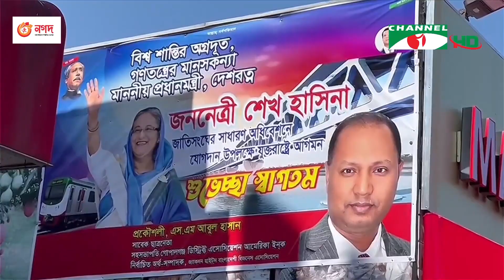প্রধানমন্ত্রীর জন্য যুক্তরাষ্ট্রে নাগরিক সংবর্ধনার প্রস্তুতি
প্রধানমন্ত্রী শেখ হাসিনাকে বরণ করে নিতে প্রস্তুত যুক্তরাষ্ট্র আওয়ামী লীগ। জাতিসংঘ সাধারণ পরিষদের অধিবেশনে যোগ দিতে যুক্তরাষ্ট্র পৌঁছালে প্রধানমন্ত্রীকে নাগরিক সংবর্ধনা দেওয়া হবে। ঢাকা-নিউইয়র্ক-ঢাকা সরাসরি ফ্লাইট ও ঢাকায় হজরত শাহজালাল আন্তর্জাতিক বিমানবন্দরে প্রবাসীদের জন্য বিশেষ ব্যবস্থাসহ বেশ কিছু দাবির বাস্তবায়ন চান প্রবাসীরা। রাশেদ আহমেদের সহযোগিতায় রিপোর্ট করছেন নীলাদ্রি শেখর।

worldwide.